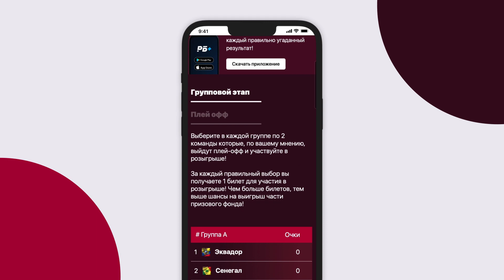Вашингтон - Филадельфия. Прогноз Лысенкова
Эксперт «Рейтинга Букмекеров» Павел Лысенков дал прогноз на матч регулярного сезона НХЛ Вашингтон - Филадельфия.

В этом видео:
Прогноз от Лысенкова
Ставка на матч Вашингтон - Филадельфия
Анонс матча Вашингтон - Филадельфия